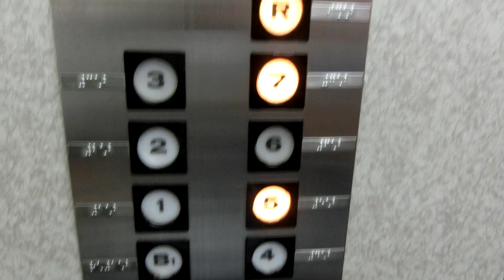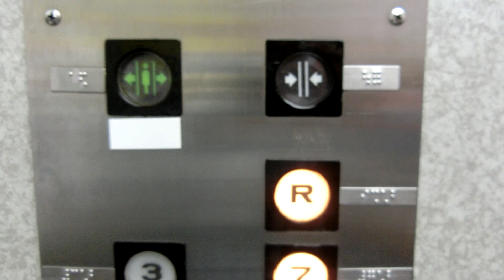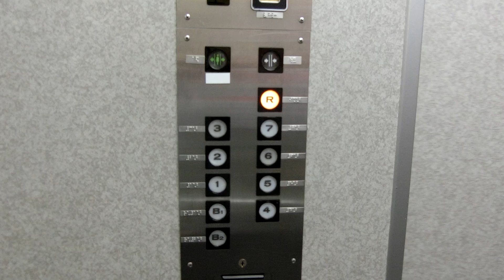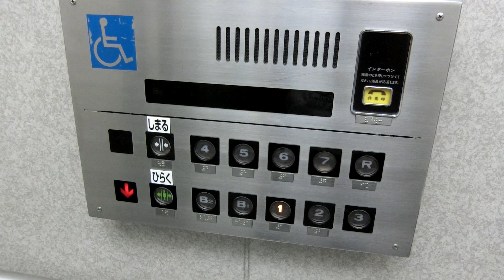ヤマダ電機LABI1日本総本店池袋の西側エレベーター（東芝製）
－－説明－－－－－－－－－－－－－－－－－－－
池袋駅東口にある「ヤマダ電機LABI1日本総本店池袋」（元三越）の西側にあるエレベーターです。
ドアの構造からして、更新前は他社製の手動式かと思われます。
また、アナウンスが流れる際”ピー”という音が流れます。
－－諸元－－－－－－－－－－－－－－－－－－－
メーカー：東芝
機種：エレメイトセレブラム（特注）
用途：乗用
定員：22名
積載：1450kg
アナウンス：○
駆動方式：ロープ
停止階：B2,B1,1,2,3,4,5,6,7,R
設置数：2